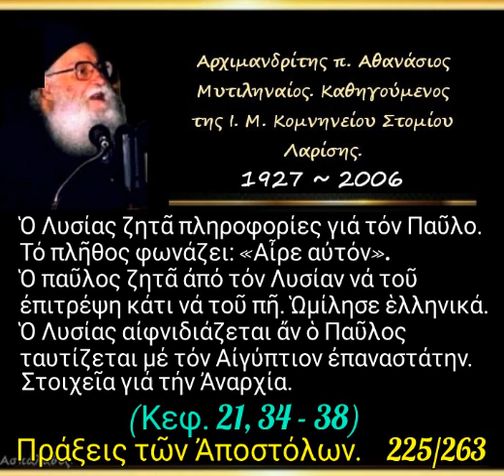Ὁ Λυσίας ζητᾶ πληροφορίες γιά τόν Παῦλο. Στοιχεῖα γιά τήν Ἀναρχία.Πράξεις. 225/263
► Ὁμιλία - 225'

06/11/94

Ὁ Λυσίας ζητᾶ πληροφορίες γιά τόν Παῦλο. Τό πλῆθος φωνάζει: «Αἶρε αὐτόν». Ὁ παῦλος ζητᾶ ἀπό τόν Λυσίαν νά τοῦ ἐπιτρέψη κάτι νά τοῦ πῆ. Ὡμίλησε ἑλληνικά. Ὁ Λυσίας αἰφνιδιάζεται ἄν ὁ Παῦλος ταυτίζεται μέ τόν Αἰγύπτιον ἐπαναστάτην. Στοιχεῖα γιά τήν Ἀναρχία.